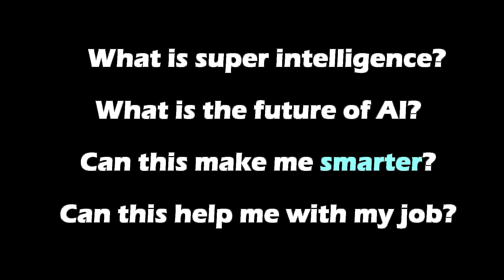A Human Asks Questions to an AI about the Nature of its Existence. (GPT-3)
In this video a human tries to figure out what the nature of the machine intelligence condition is, as contrasted to the human condition. What will the singularity bring to our society?